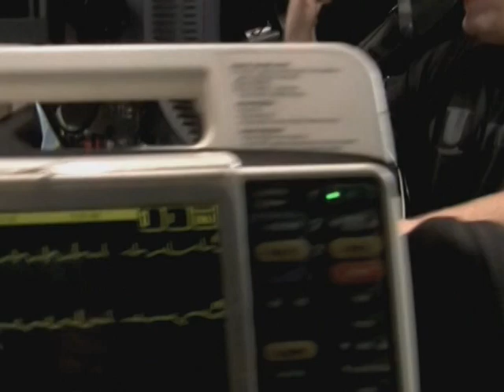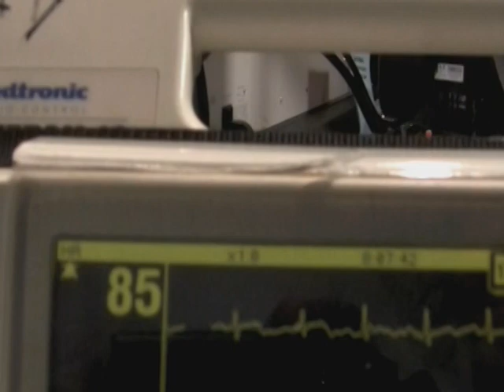The Riot Caffeine Test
Obadiah and Nikki take part in an early morning caffeine test